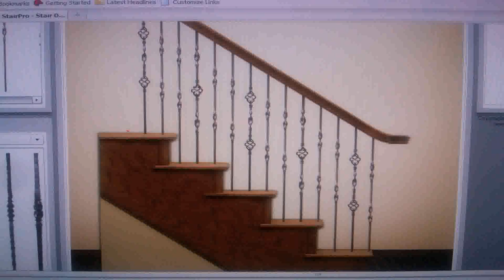Loft Railing Design Ideas (see description)